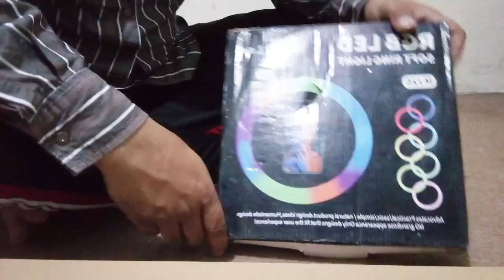New Ring light or Tripod akhir kharid hi Liya| Best tripod and Ring light💪😍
New Ring light or Tripod akhir kharid hi Liya|Tripod and Ring light💪😍